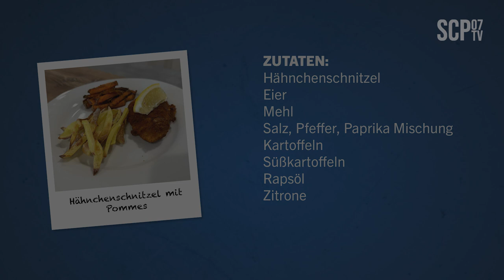MEIN LIEBLINGSREZEPT | Ron Schallenberg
Das Lieblingsrezept unseres Kapitäns ist zwar nicht unbedingt sportlerkompatibel, aber unfassbar lecker! Und so ganz ab und zu kann man sich ja auch mal was gönnen - oder was meint Ihr? ;-)